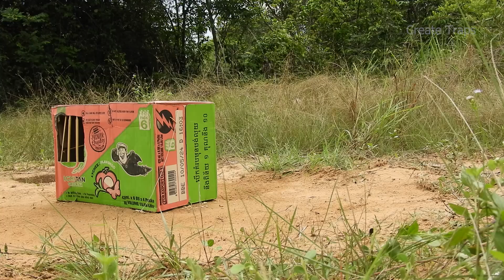Quick And Easy Creative Pigeon Trap Using Cardboard Box - Best Method Bird Trap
I Created This Channel To Produce Entertaining Videos. I will show you the ingenuity of my trap design. All animals Are our Pets.
I love all Animals.
I just want to show you how Trap works And All Videos Are Designed for entertainment.
Create traps